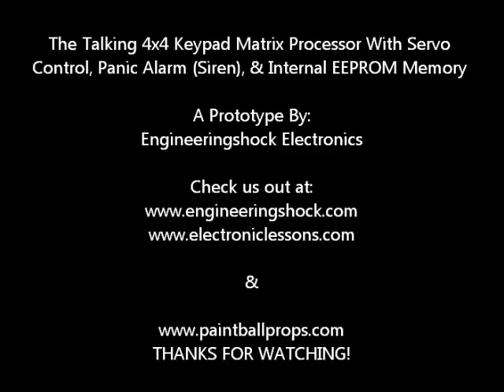The Talking 4x4 Keypad Matrix Processor With Servo Control, EEPROM Memory & Panic Alarm!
Check us out at engineeringshock.com, paintballprops.com, and electroniclessons.com!